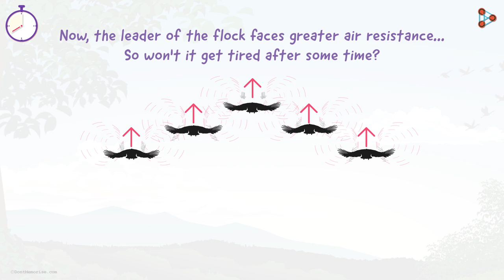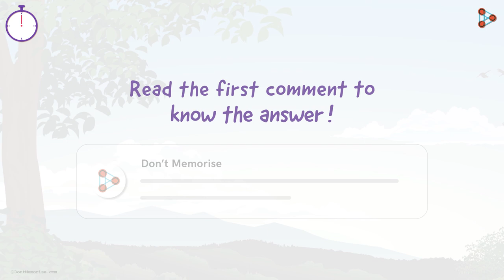Why do Birds Fly in a V-formation? | One Minute Bites | Don't Memorise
📅🆓NEET Rank & College Predictor 2024 If you are a daydreamer, then you must have spent hours looking outside the window, up in the sky. Have you noticed birds flying in the sky? When flying in a flock, birds often fly in a V-formation. But why do they do that?

Let us find the answer in this One Minute Bites video.